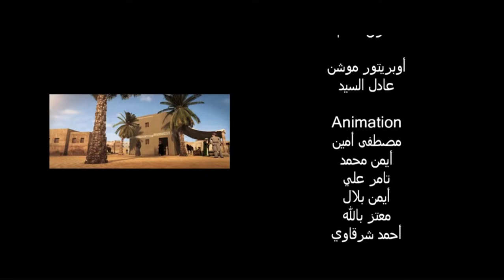مسلسل رجال حول الرسول "ص" الحلقة 3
رجال حول الرسول  "ص" |  الحلقة 3
حلقات المسلسل تحكي عن عدد من الشخصيات المهمة التي عاصرت الرسول (ص)، ولم تأخذ حقها في التاريخ، حيث ستركز السلسلة على مواقفهم المشرفة التي أثرت على مسيرة الدعوة للإسلام، ومن أبرز تلك الشخصيات: زيد بن حارثة، بلال بن رباح، أبوبكر الصديق، الحمزة بن عبدالمطلب وغيرهم.